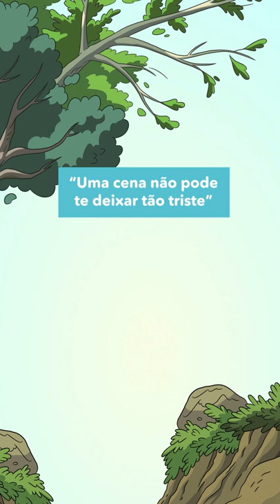Duvido você não chorar com essa cena